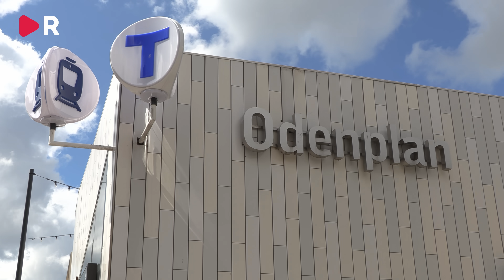Vräk familjen om barnen är kriminella — vad tycker svenskarna?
Nu har lagen som gör det enklare att vräka kriminella hyresgäster trätt i kraft. Tilda drog ut på stan för att fråga stockholmarna vad de tycker om den nya lagen.